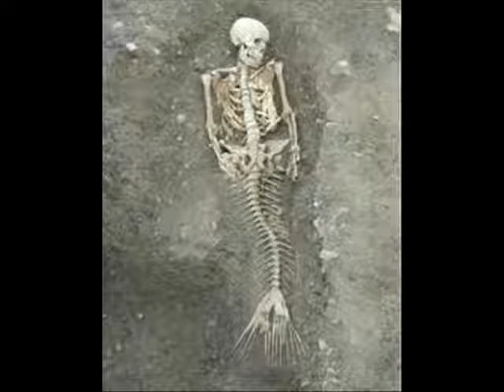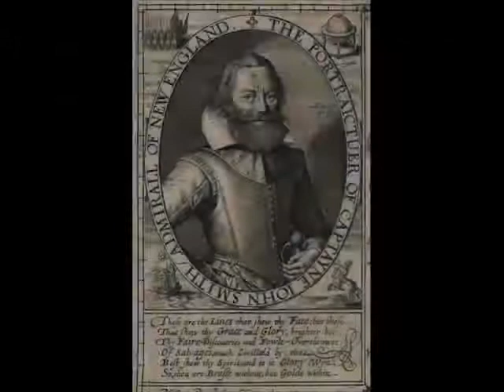Are Mermaids Real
This video is about the existence of Mermaids